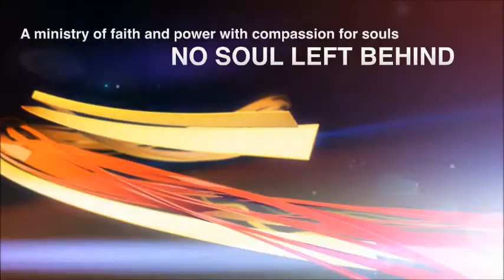Dr. Lloyd Benson, Sr. "Have You Overstayed" Pt 2